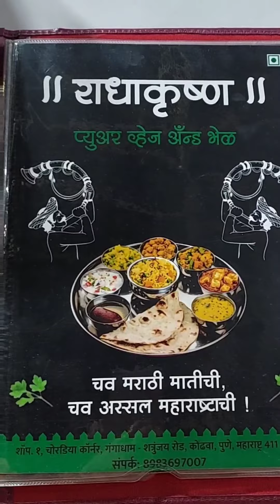~Nikal Pade Hum Raat Ko~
Keep sharing our videos
Stay healthy